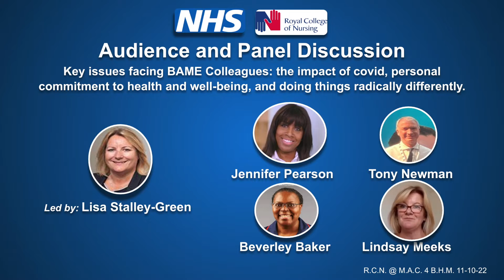RCN BHM MAC Promo 2022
Royal College of Nursing Black History Month 2022 at the MAC. Live event.